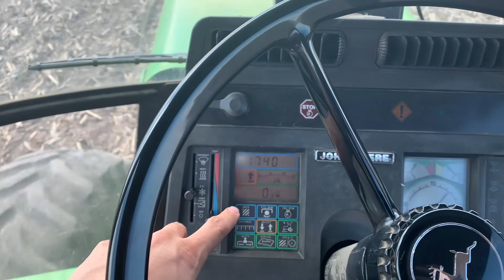Makin' Dust Soybeans 2022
Better late than never...first half of soybean planting for 2022